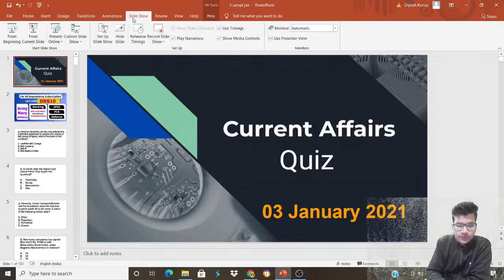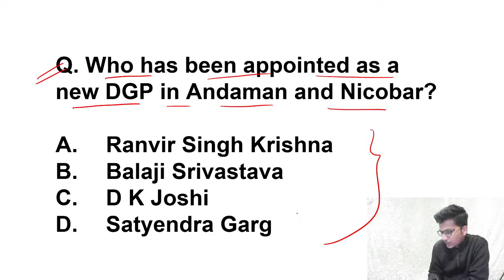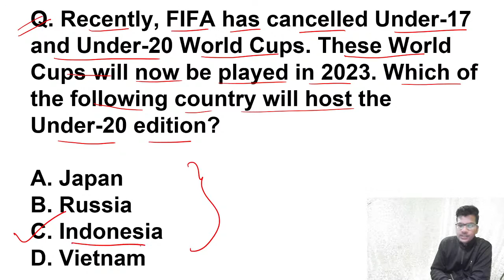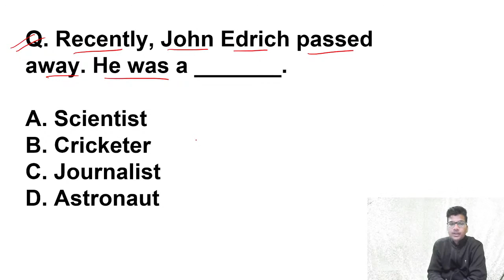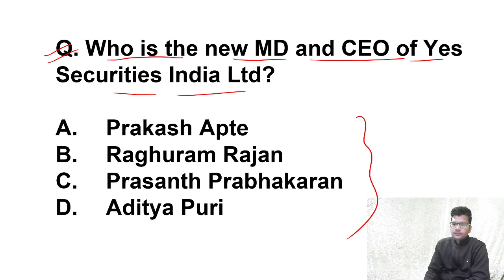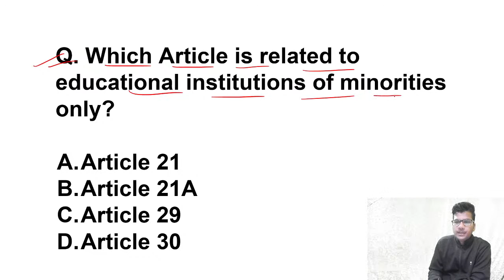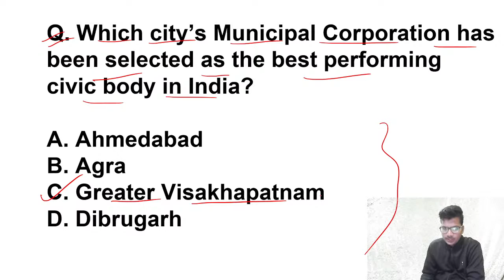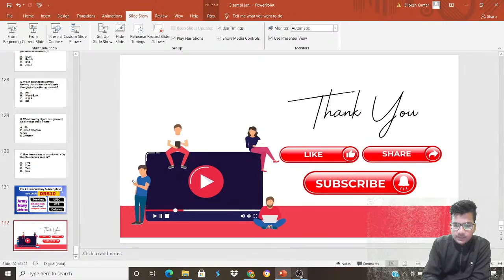Daily Current Affairs | Target Army/Navy/Airforce/SSC GD | Dipesh Kumar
Be ready to get delivered the daily current affairs, most suited for Army, Airforce, Navy and SSC GD. We have our mentor, Dinesh Kumar updating all the important and relevant facts.

1. One Subscription, Unlimited Access
2. Learn from your favorite teacher
3. Real-time interaction with teacher
4. You can ask doubts in live class
5. Limited students
6. Download the videos & watch offline